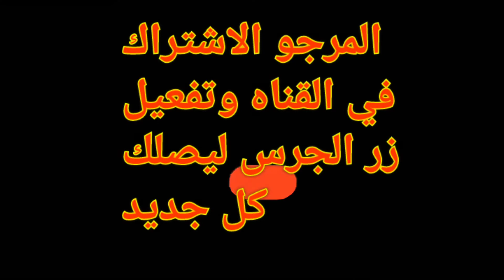فؤاد كهرباء السيارات سينيال الديناميك جولف 7 GOLF